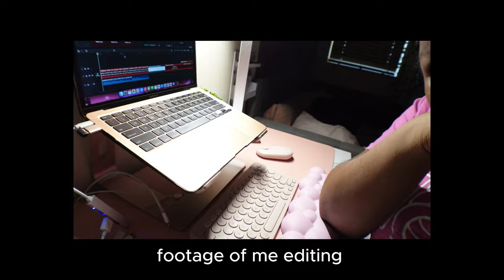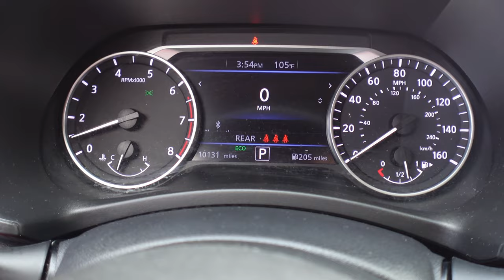productive weekend in my lifeᥫ᭡ :getting banned on tiktok, bible study, shopping, weekly reset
♡ socials ♡

music used in this video: